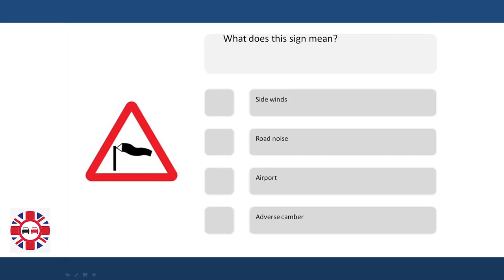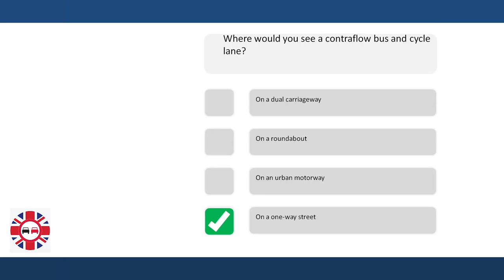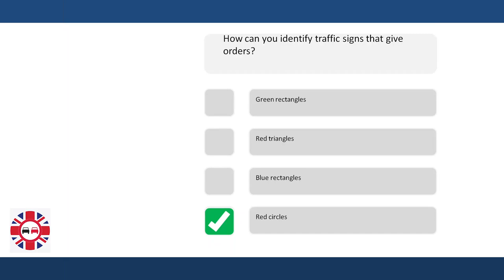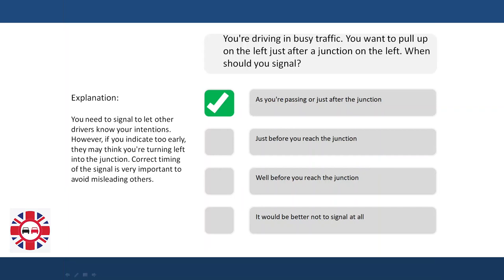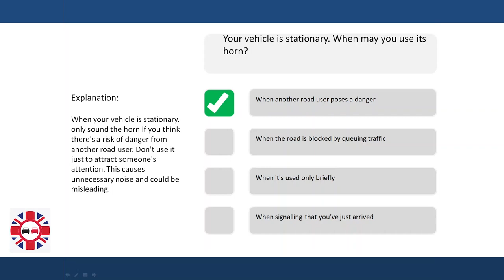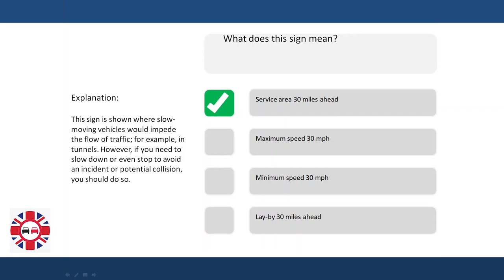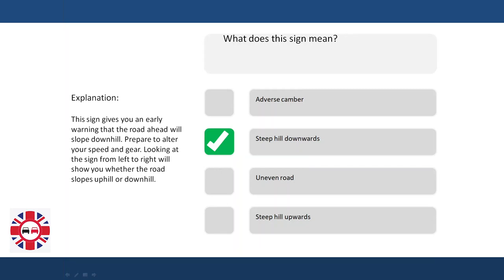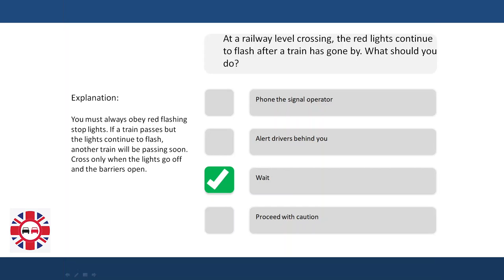Free Driving Theory Test October 2022 UK Official DVSA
This video shows all the driving theory questions from the August 2022 exam. So watch the video all the way through!